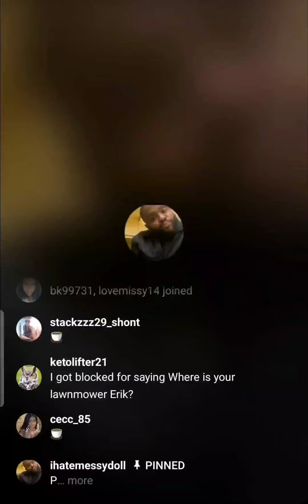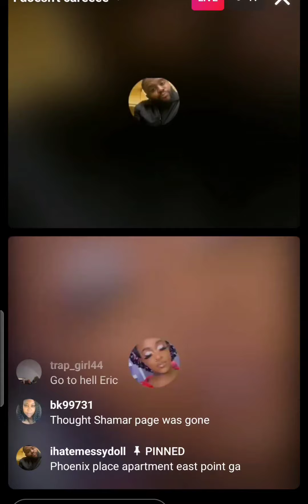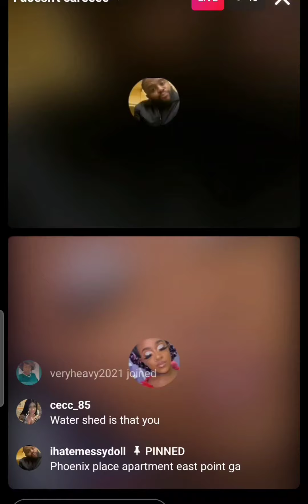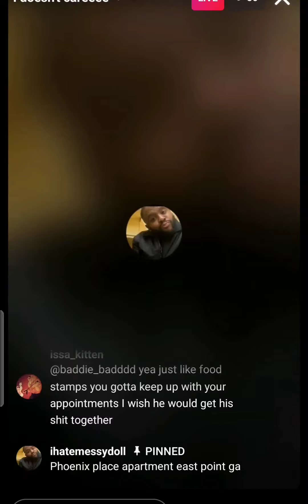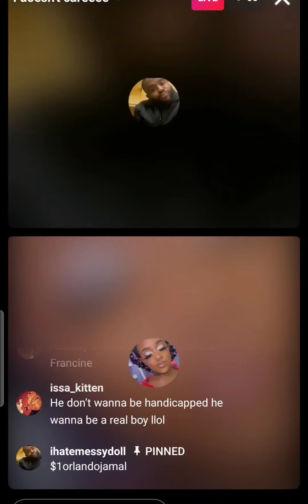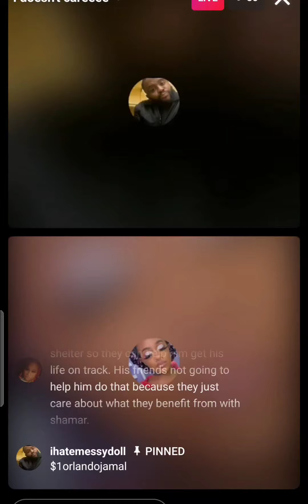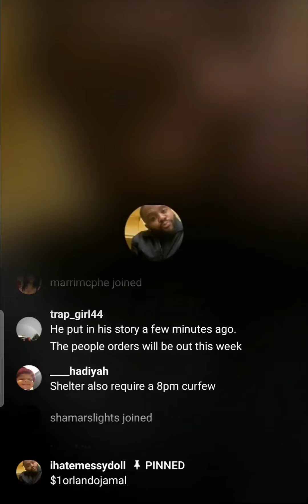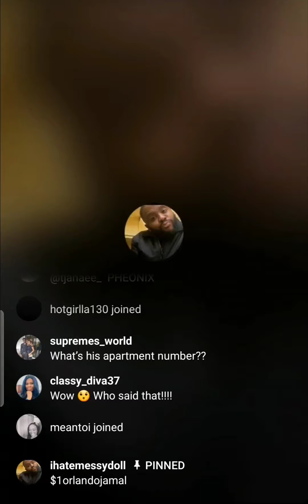Orlando/messy doll being messy like always 😂😂😂